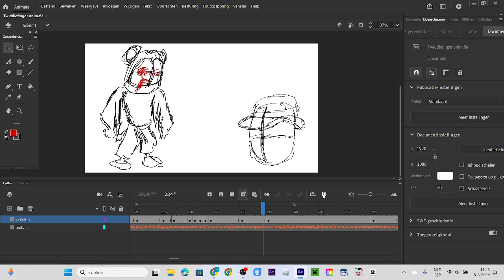Twiddlefinger Cutscene REANIMATED WIP (Ugly)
Twiddlefinger Cutscene REANIMATED WIP lolololololol

Btw the art from the thumbnail is not mine idk who made that